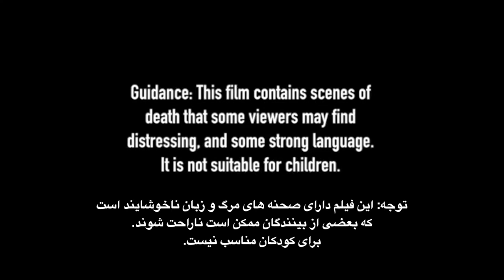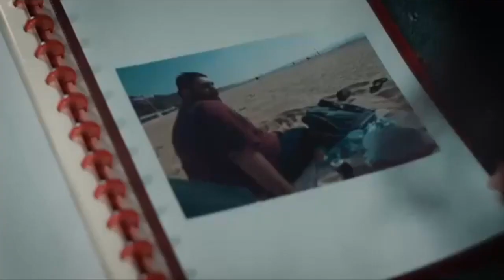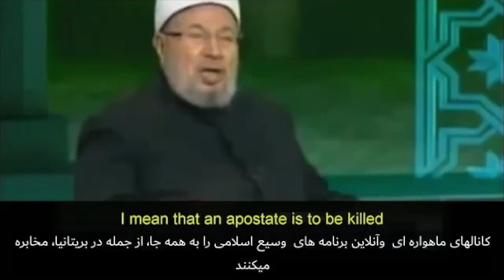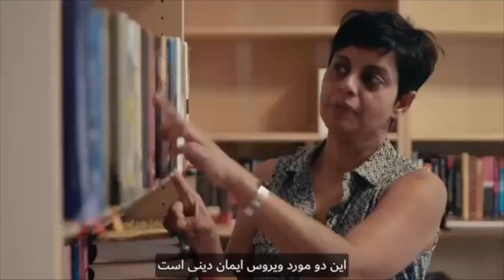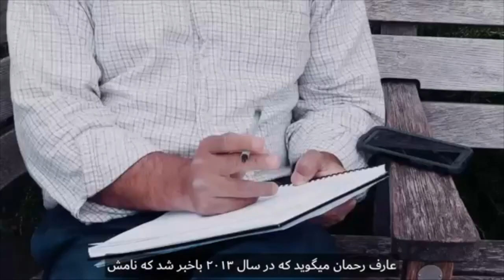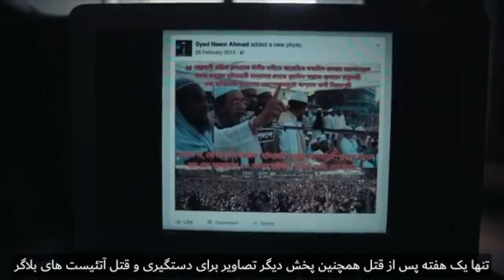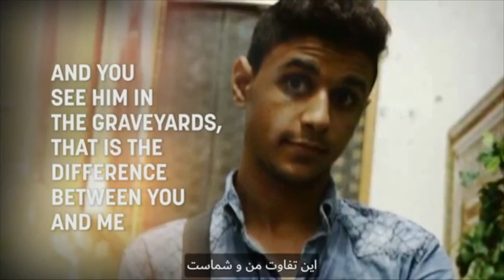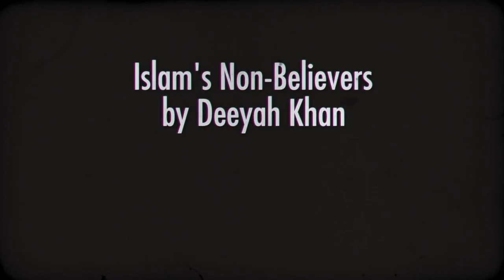ناباوران اسلام؛ فيلمى از ديا خان با زير نويس فارسى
بی خدایان اسلام٬ فيلمى مستند از ديا خان٬ زندگى مسلمانان سابق كه بخاطر روى برگرداندن از اسلام مورد اذيت و آزار و خشونت قرار مى گيرند را بررسى مى كند۔ این فیلم شورای اكس مسلم بریتانیا، یک گروه داوطلبانه تحت رهبری مریم نمازى متولد ایران را دنبال مى كند۔
ترجمه از فريبرز پويا و سينا
Fariborz Pooya
Bread and Roses does not own copyright of the film, Islam's Non-Believers.
Islam's Non-Believers is a documentary by award-winning filmmaker Deeyah Khan which investigates the lives of ex-Muslims who face extreme discrimination, ostracism, psychological abuse and violence as a result of leaving Islam.
The film follows the Council of Ex-Muslims of Britain, a volunteer support group led by Iranian-born activist Maryam Namazie which supports ex-Muslims, often referred to as apostates or unbelievers, both in the UK and abroad.